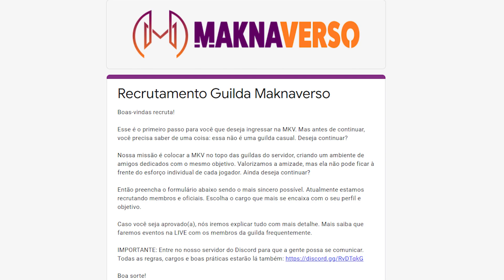A MAIOR GUILDA DO BRASIL | LOL WILD RIFT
Para você que estava dúvida sobre eu criar a minha guilda.